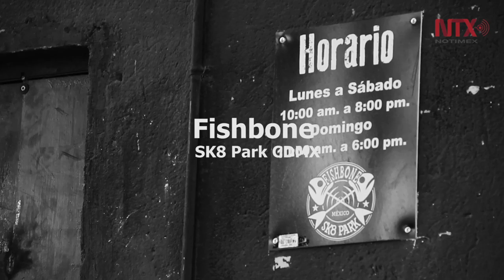Skate Vertical: altura, velocidad y adrenalina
Con una rampa vertical única en la ciudad, Fishborne SK8 Park, es un punto de encuentro para la escena del skateboarding en México